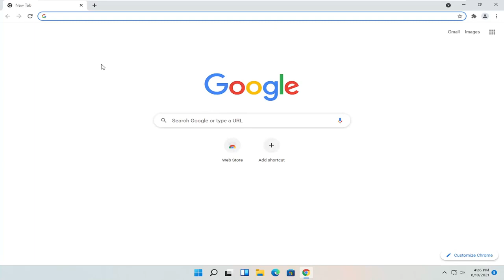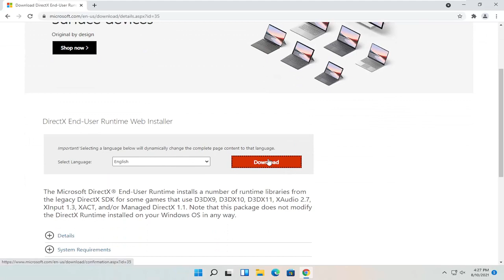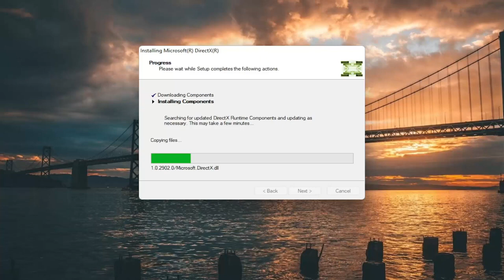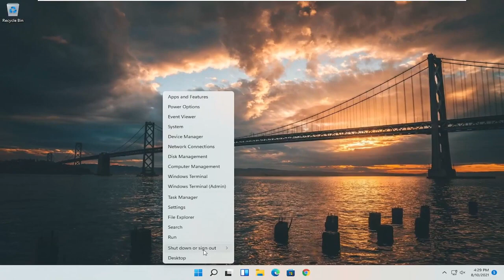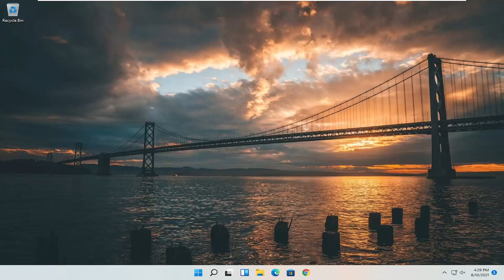Windows 11 The Application Was Unable to Start Correctly 0xc00007b 0xc00005 [SOLUTION]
How To Fix Error 0xc000007b in Windows 11

If you see this error message: 'The application was unable to start correctly' it's probably because you're trying to run a game or program and there's something not quite right.

Windows 11 The Application was unable to start correctly 0xc00007b 0xc00005.

The Application Was Unable to Start Correctly (0xc000007b). Click Ok To Close The Application is an error message on Windows 11/11/8/7. If your program in unable to start because of some missing components or some misconfiguration, you will get the error message saying, "The Application Was Unable to Start Correctly (0xc000007b)" as shown on the video.

On this video I will show you how we can fix the error "The Application Was Unable to Start Correctly (0xc000007b)". Click Ok To Close The Application on Windows PC. On this tutorial I will show you two different methods to fix the error code 0xc000007b. Error code 0xc000007b is very common error on Windows 11 and you should be able to fix this problem after following the steps on this video.

So you are trying to open a program or game and receiving error message 0xc000007b then this video is for you. I will show you step by step guide on how to resolve this error code.